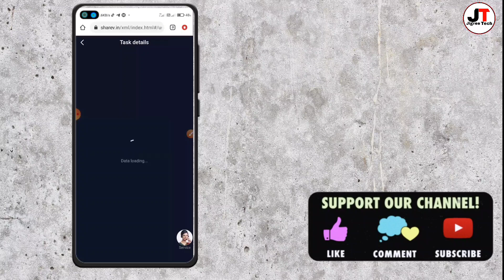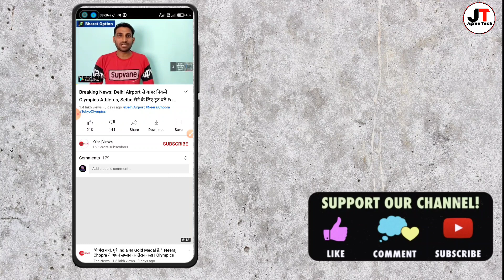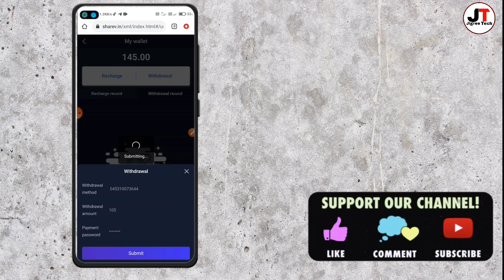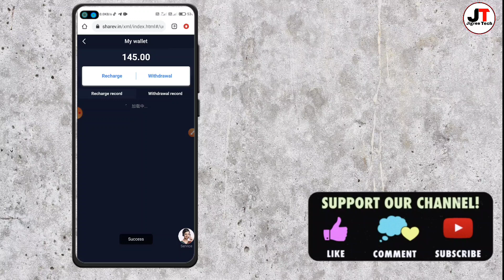Paytm Earning App 2021 Today 🤑| New Earning App Today🔥| New loot Offers|2021Best Self Earning App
Tags .

2- New Paytm cash earn,
3- investment earning app,

earning app
earn Paytm money without investment

signup bonus instant withdrawal
instant paytm redeem app

paytm loot offer, paytm loot offer today, paytm loot offer today 2021, paytm loot offer app, new paytm loot offer today,